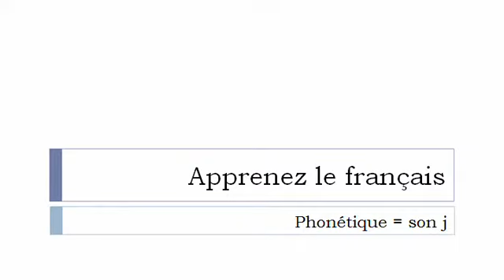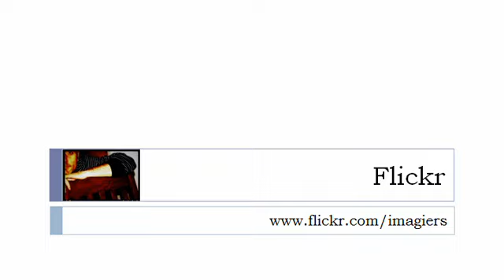Francouzsky lekce = Fonetika # j